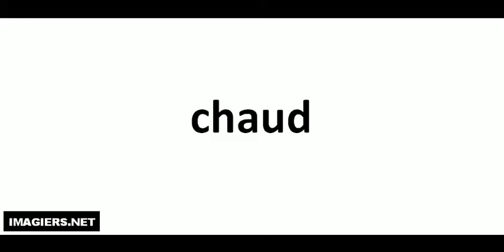chaud كيف تنطق